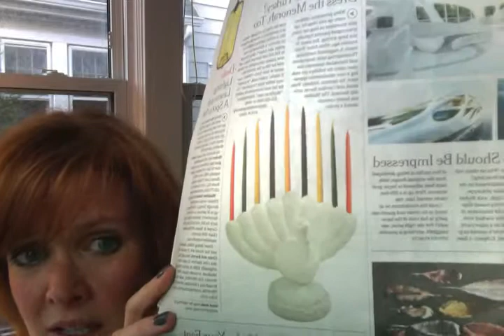Andras Schiff, Turkey Menorah, Call It Courage